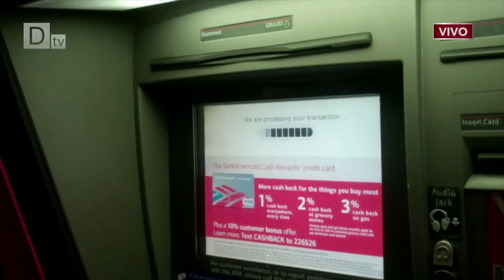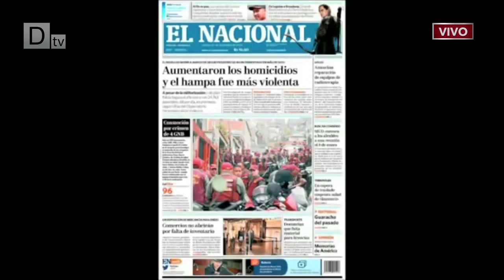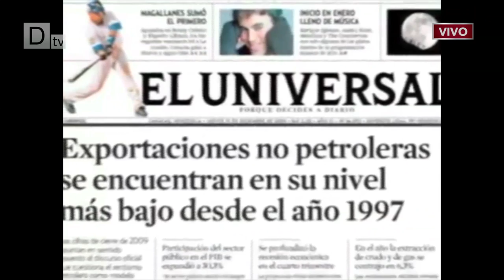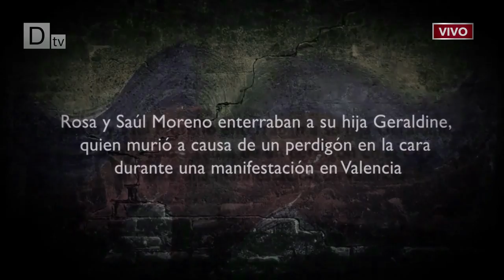Punto de Resistencia - Augusto Navarro y Pedro García con Nixon Moreno